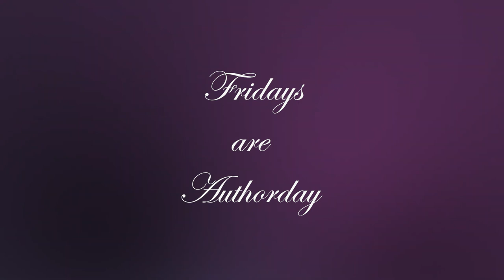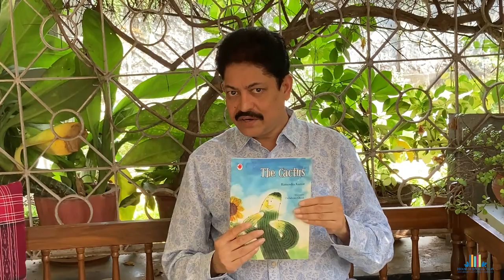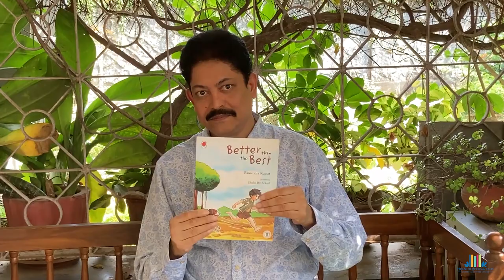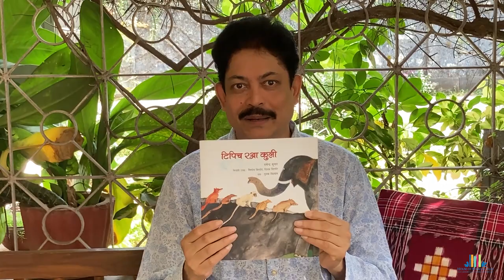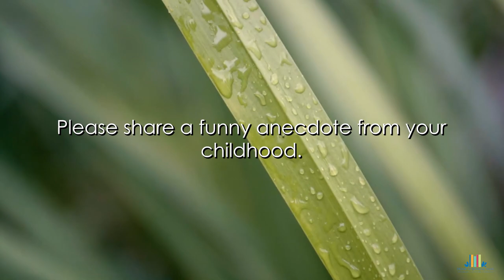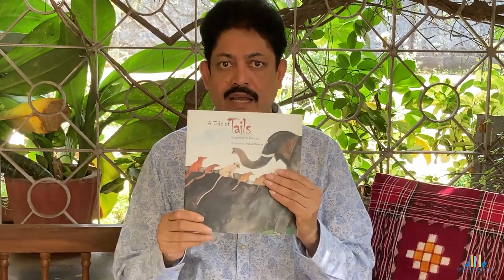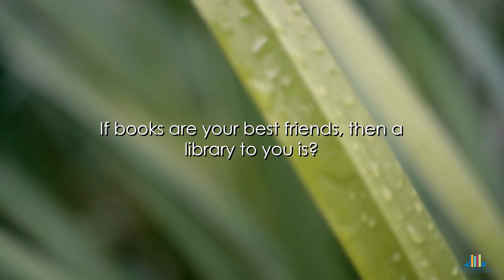Ramendra Kumar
House of Books and Tales presents FRIDAYS AS AUTHORDAY

Every week Get to know your Author as never BEFORE !
This week we present :  Ramendra Kumar

Ramen is an award winning Indian writer for children with 30 books in English and translations in 9 foreign and 12 Indian languages. He also dabbles in satire, poetry, travelogues, adult fiction and non-fiction.
Ramen has won 26 national awards in competitions organised for writers of children's books.

His latest book is about a Guppy ! Do you know what a Guppy is ?
 Watch now to know more!!

We extend our Thanks to him for doing this wonderful video for us :)

Three cheers for Manyu for brilliantly putting this together for us!